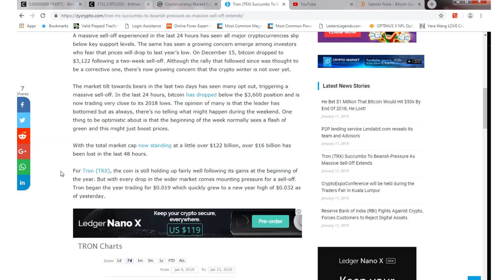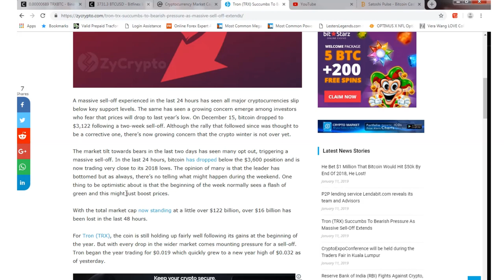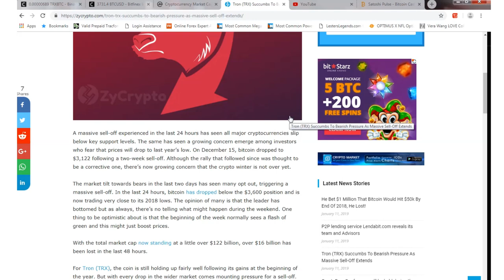Tron (TRX) End of week update